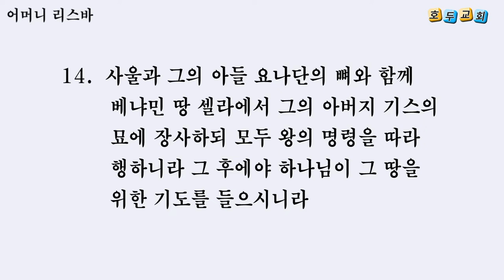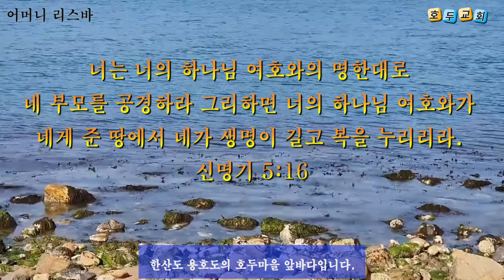어머니 리스바(삼하 21:10~14)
■ 제목 : 어머니 리스바
■ 말씀나눔 : 박선호 목사
■ 교회 : 호두교회
■ 성경본문 : 사무엘하 21장 10~14절
10.  아야의 딸 리스바가 굵은 베를 가져다가 자기를 위하여 바위 위에 펴고 곡식 베기 시작할 때부터 하늘에서 비가 시체에 쏟아지기까지 그 시체에 낮에는 공중의 새가 앉지 못하게 하고 밤에는 들짐승이 범하지 못하게 한지라
11.  이에 아야의 딸 사울의 첩 리스바가 행한 일이 다윗에게 알려지매
12.  다윗이 가서 사울의 뼈와 그의 아들 요나단의 뼈를 길르앗 야베스 사람에게서 가져가니 이는 전에 블레셋 사람들이 사울을 길보아에서 죽여 블레셋 사람들이 벧산 거리에 매단 것을 그들이 가만히 가져온 것이라
13.  다윗이 그 곳에서 사울의 뼈와 그의 아들 요나단의 뼈를 가지고 올라오매 사람들이 그 달려 죽은 자들의 뼈를 거두어다가
14.  사울과 그의 아들 요나단의 뼈와 함께 베냐민 땅 셀라에서 그의 아버지 기스의 묘에 장사하되 모두 왕의 명령을 따라 행하니라 그 후에야 하나님이 그 땅을 위한 기도를 들으시니라